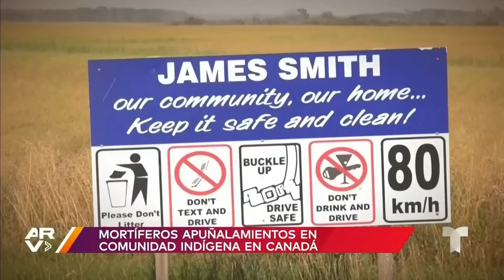Buscan a sujetos que asesinaron a 10 personas en Canadá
Video oficial de Al Rojo Vivo. La Policía de Canadá intensifica la búsqueda de dos sujetos de 30 y 31 años que apuñalaron a más de 20 personas en comunidades indígenas de Canadá.